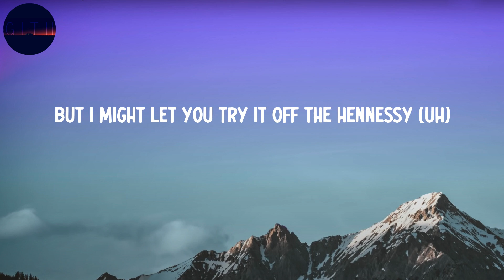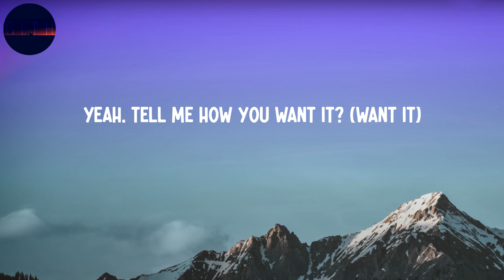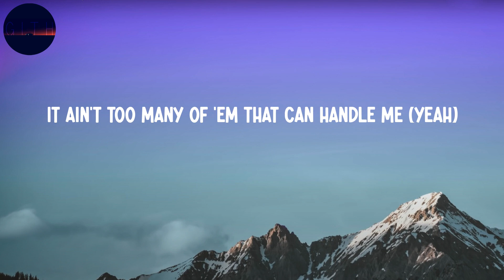Latto - Big Energy (Lyrics)